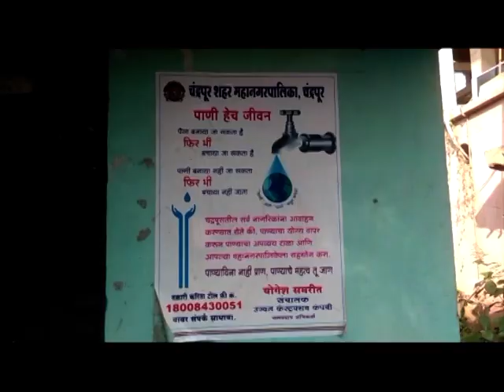CTV News 23 July जलापुर्ती कार्यालय के सामने कंत्राटी कामगारोने अपनी मांगो को लेकर आंदोलन शुरू किया